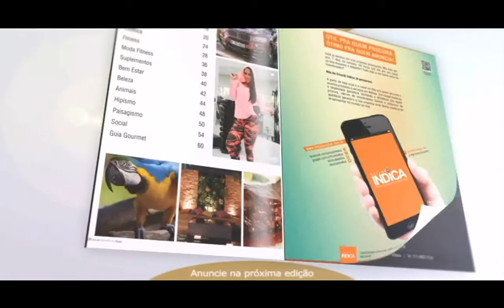MISSAO IMPOSSIVEL NACAO SECRETA DICA DE CINEMA CINE CULTURA 23072015 BL 4